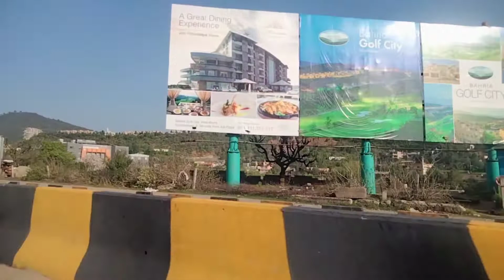Kalar kahar| Traveling to Kalar kahar| Visit to Kalar Kahar by car | Road Travel | Beautiful scene's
Traveling # Car Drive # Kalar Kahar # Best Scene # Amazing View of Hills